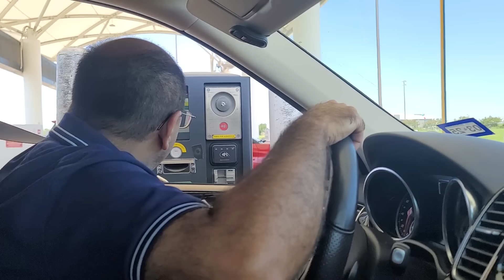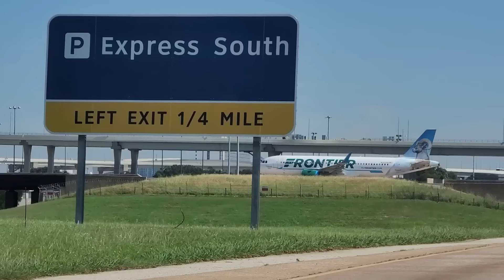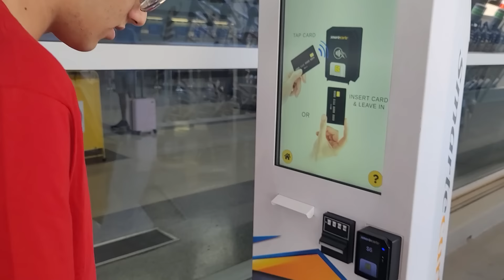Hum Kaha Chale😲?!!! | यह कहा चले हम 😍?! | Vlog✨